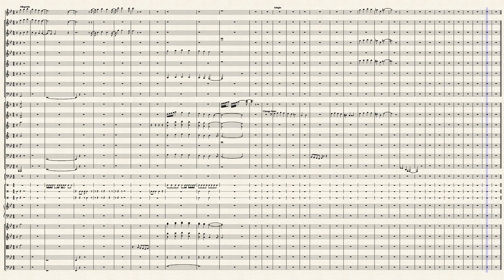Projection by Nathaniel Wiley Harrigan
yarr